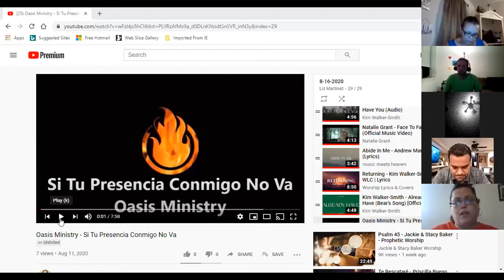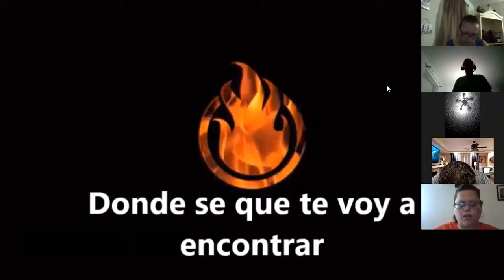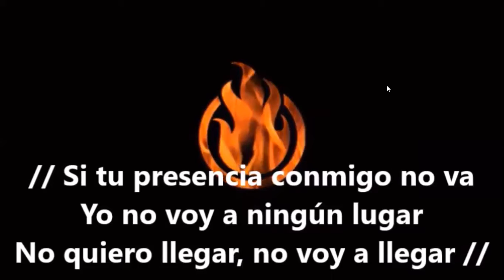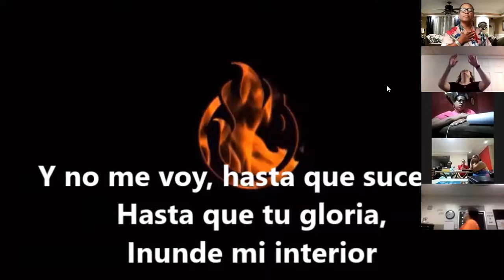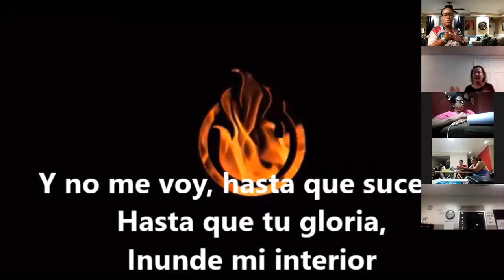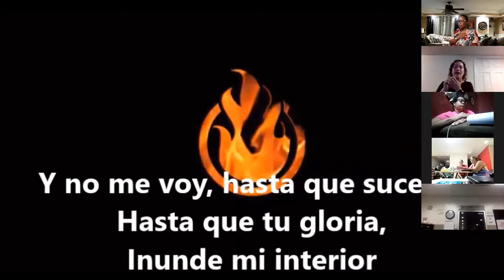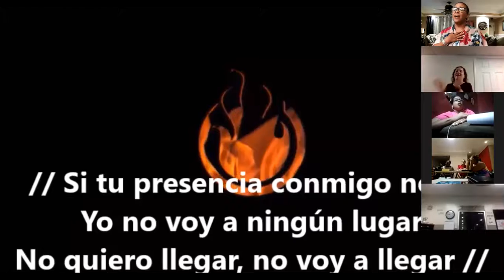Intimacy with God by Pastor Liz Martinez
New Wine Fellowship and Bajo los disenos de Dios
Pastor Erika and Carlos Rodriguez
Pastor Liz and Angel Martinez